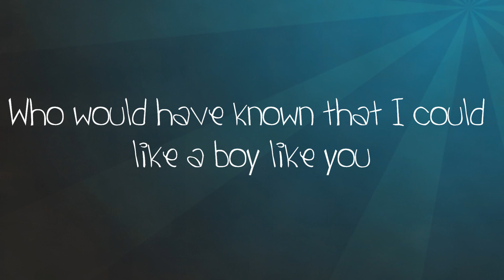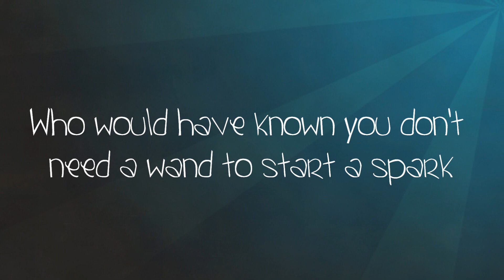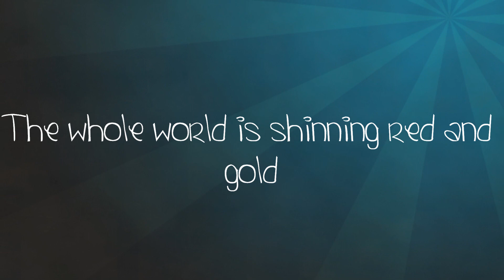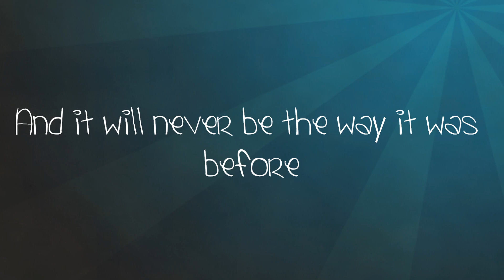HeyHiHello & Meekakitty - Wizard Love - Lyrics~